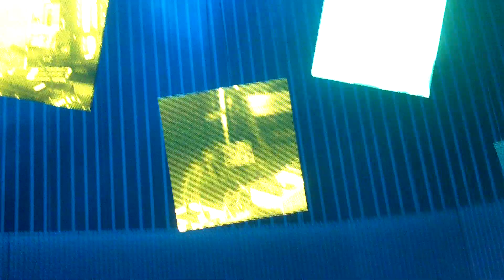Radiohead - Idioteque - Miami, FL 2012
Radiohead performs Idioteque live in Miami, FL on 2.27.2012 on the first show of thier new tour. Go see them on this tour!

Who's in a bunker? Who's in a bunker?
Women and children first and the children first and the children
I'll laugh until my head comes off
I'll swallow till I burst, Until I burst, Until I

I've seen too much, I haven't seen enough, You haven't seen
Women and children first and children first and children

Here I'm allowed everything all of the time

Ice age comin', ice age comin'
Let me hear both sides, let me hear both sides, let me hear both
Throw it in the fire, throw it in the fire, throw it in the

We're not scaremongering
This is really happening, happening
We're not scaremongering
Mobiles working, mobiles chirping
Take the money and run, take the money and run, take the money